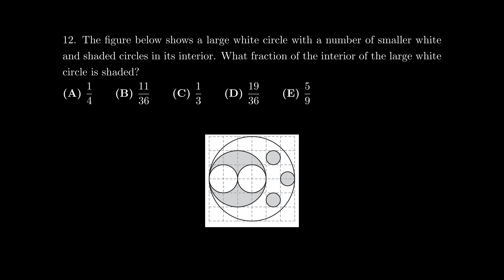2023 AMC 8 Problem 12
2023 AMC 8 Problem 12, Circle Area